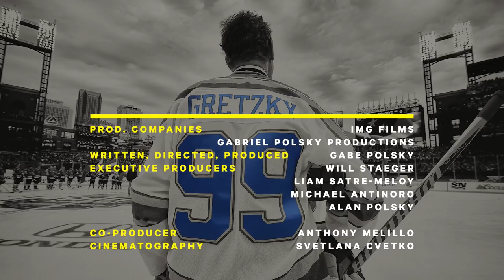In Search of Greatness Episode 1: Wayne Gretzky | NowThis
Wayne Gretzky revealed the secret sauce that separates star athletes from superstars.

NHL legend Wayne Gretzky talks about what it takes to become a superstar athlete. When he was in the National Hockey League, Wayne Gretzky played for the Edmonton Oilers. Now he's the coach of the Los Angeles Kings. In the documentary 'In Search of Greatness,' Gretzky sits down for an interview to talk about how he became the great one.